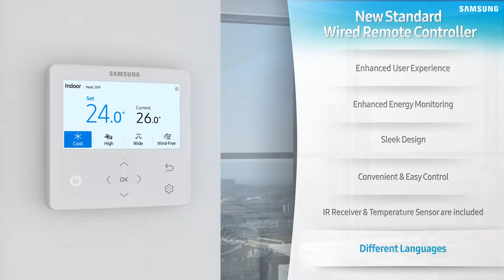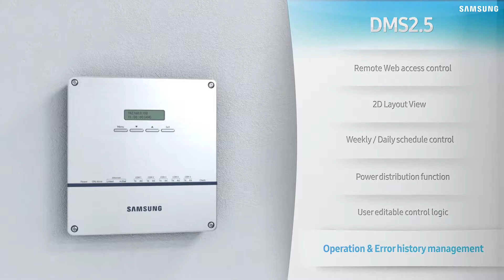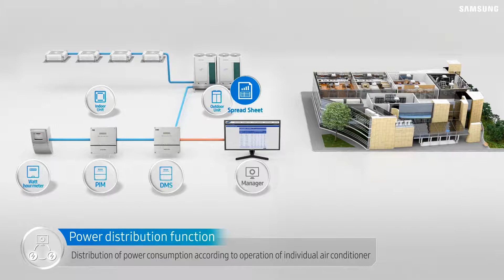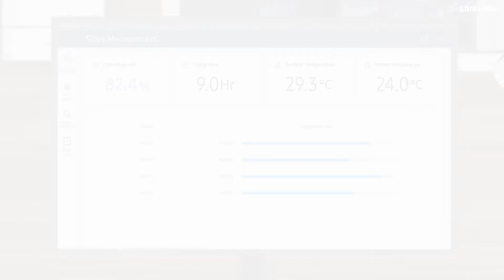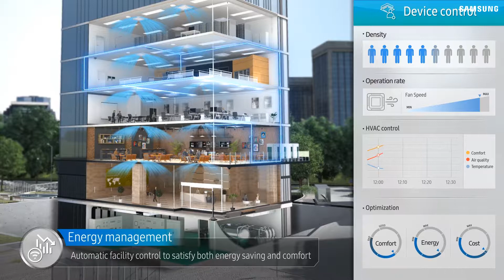[SAMSUNG][English-HD] Samsung System Airconditioner Controller (삼성 시스템에어컨 제어기)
삼성 시스템에어컨 제어기
Samsung  System airconditioner  Controller